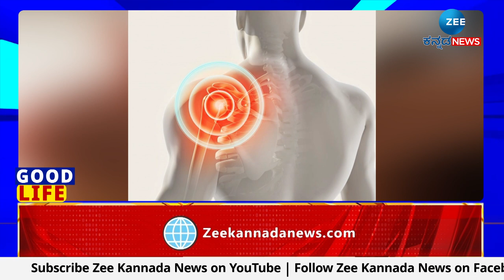Get rid of Shoulder Pain | ಭುಜದ ನೋವಿನ ಮೂಲ ಯಾವುದಯ್ಯಾ..?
ಸಂಧಿವಾತ, ಯಾವುದೋ ಅಪಘಾತ ಭುಜದ ನೋವಿಗೆ ಕಾರಣವಾಗಿರಬಹುದು. ಬಿದ್ದು ಆದ ಪೆಟ್ಟು, ಸ್ನಾಯು - ನರಗಳ ಘಾಸಿಯೂ ಭುಜದ ನೋವಿನ ಮೂಲವಾಗಿರಬಹುದು. ಹೀಗೆ ನಿತ್ಯದ ಕೆಲಸಕ್ಕೆ ಕಂಟಕವಾಗಿ ಕಾಡುವ ಭುಜದ ನೋವಿನ ನಿವಾರಣೆಗೆ ಇಲ್ಲಿವೆ ನೋಡಿ ಒಂದಿಷ್ಟು ಸರಳ ಪರಿಹಾರಗಳು.